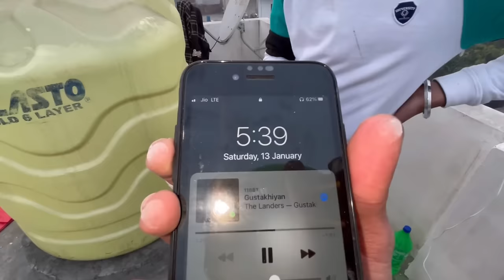Flying Kites On Lohri 2024😱To Much Fun W/Frndz😍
Lohri vlog part-1👇🏾